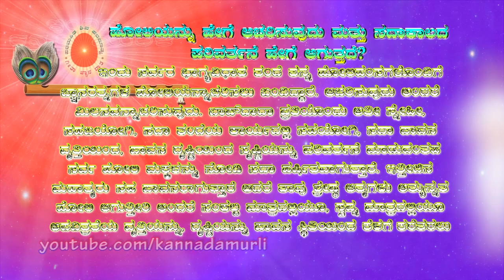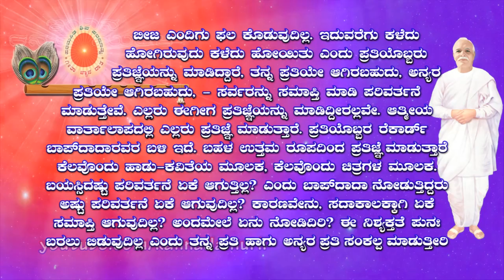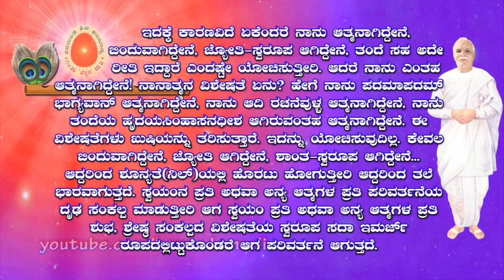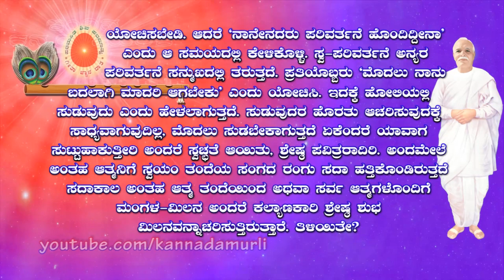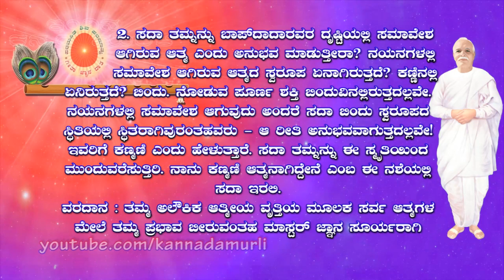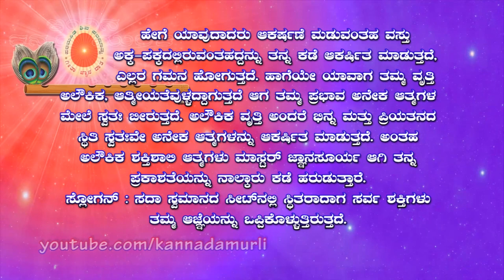Kannada Murli 15.08.2021 | ಅವ್ಯಕ್ತ ಮುರಳಿ | ಇಂದಿನ ಮುರಳಿ | today's kannada murli